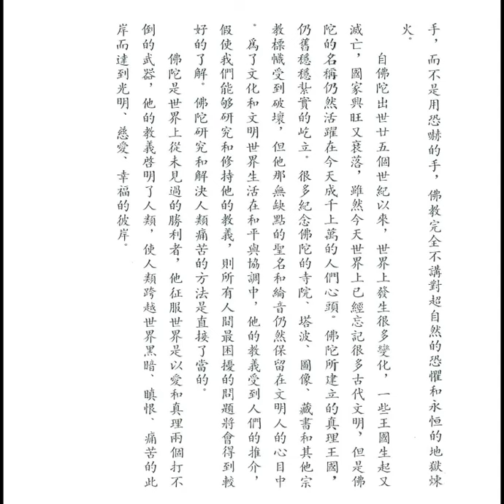佛陀給人類的綸音 (釋迦的哲理是甚麼之廿一)【粵語】